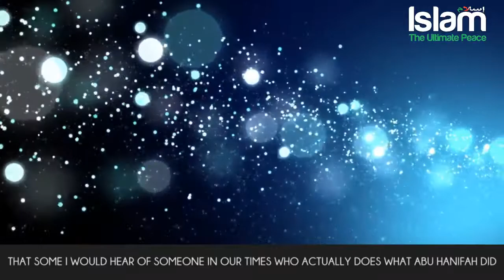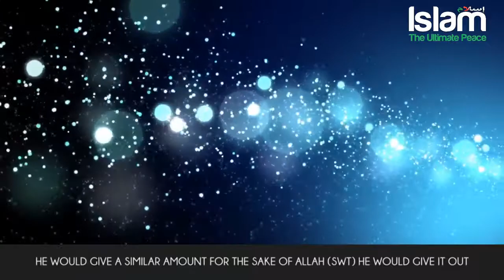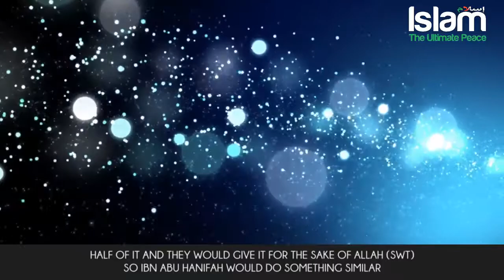Try to Practice this Beautiful Habit